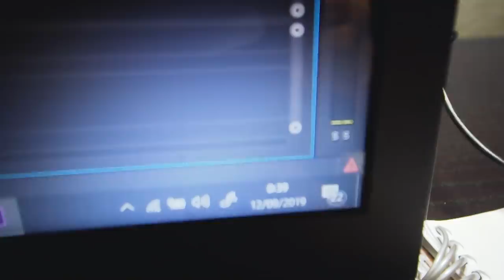Cómo nos hicimos VIRAL en Redes Sociales (PRIMERA CONFERENCIA)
La primera conferencia/charla que hacemos en nuestra vida, muy contentos con el resultado y con una ilusión gigante de seguir influyendo en la vida de las personas.

¡OS QUIERO!

PRÓX INVERSIONES:
1. Ordenador de calidad para poder editar y renderizar profesionalmente = 1000$

PASOS:
1. Mandáis correo electrónico diciendo CUANTO y PARA QUE queréis donar.
2. Os paso la factura del dinero justo a través de paypal que para vosotros será simplemente un correo que os llegará.
3. Hacéis ese pago y ya lo tengo, puedo seguir mejorando la calidad.